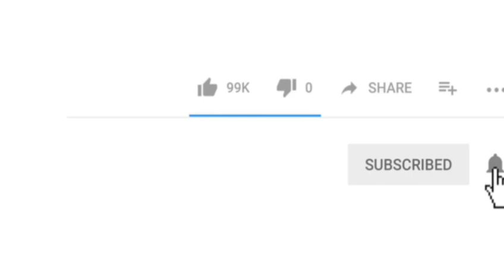Badey Aman Wa Sukoon se Manaya Gaya Eid-ul-fitr Mumbra Me | Me.Tv News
Dekhiye Dosto kaise mumbra kausa me eid manayi gayi aur kis tarah se khushi ka maahol bana raha.. Aayie Dalte hai ek nazar mumbra ki ronak ki oor..